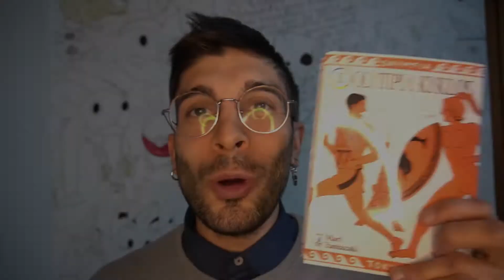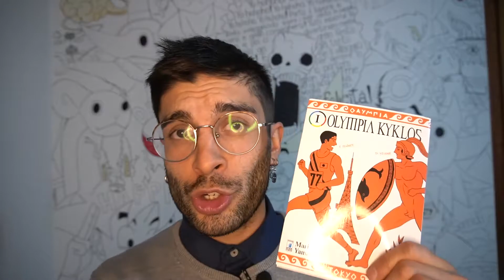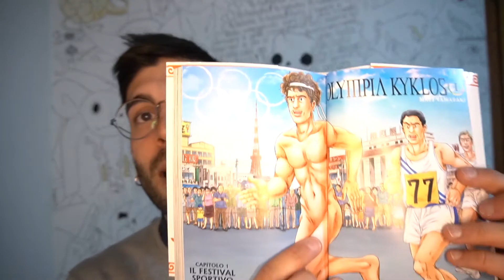Olympia Kyklos - Staffetta tra Antica Grecia e Giappone Post Bellico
Ciao a tutti ragazzi, come va?
Oggi parleremo di Olympia Kyklos, manga di Mari Yamazaki ed edito in Italia da Star comics. Iniziamo così un nuovo modus operandi che spero vi piaccia.
Ditemi la vostra nei commenti.

Sayonara!